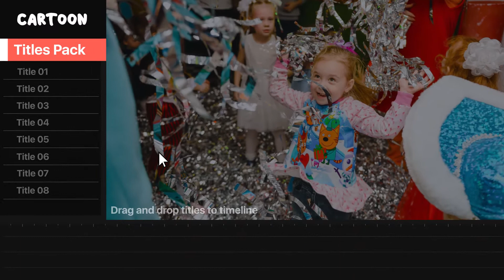Cartoon Titles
Glad to present you with a colorful text animation template in a cartoon style, which consists of customizable titles in 1920x1080 resolution that will help to easily improve your works! Adjust colors, use effects, change to any font with just a few clicks!
Project features:
* Cartoon text animation template
* Transitions included
* Sound FX included
* 1920x1080 resolution
* Full color controls
* Adjustable duration